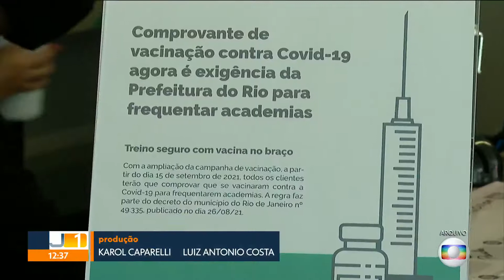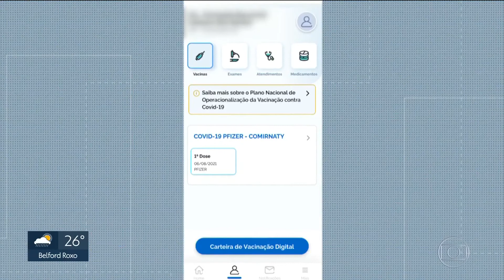Comprovante de vacinação será exigido a partir de 15 de setembro